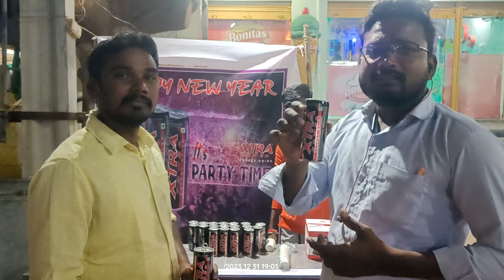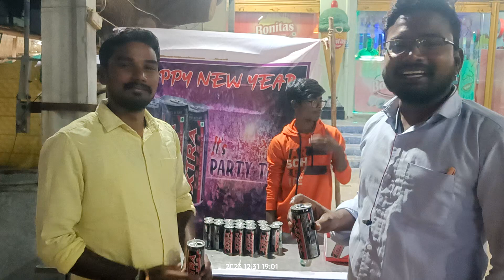Xtra Power energy drink happy new year